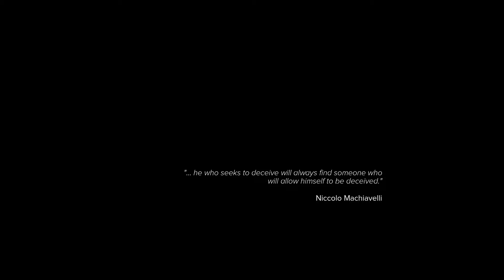Sniper Ghost Warrior 3 - Game Walkthrough - Prologue [1080p 60FPS PC] - No Commentary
Sniper Ghost Warrior 3 is a tactical shooter video game developed and published by CI Games for Microsoft Windows, PlayStation 4 and Xbox One, and was released worldwide on 25 April 2017. It is the fourth entry in the Sniper: Ghost Warrior series and is the sequel to Sniper: Ghost Warrior 2, and is also the first game in the series to feature an open world environment. The game received mixed or average reviews upon release.